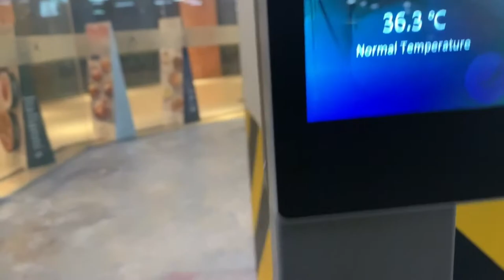Chewbi's Day Out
and SHARE our video!